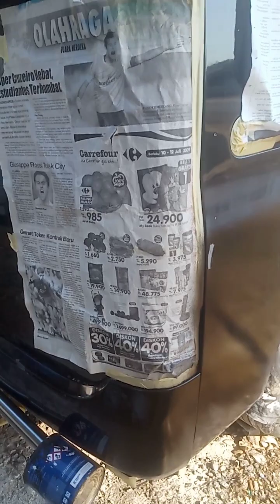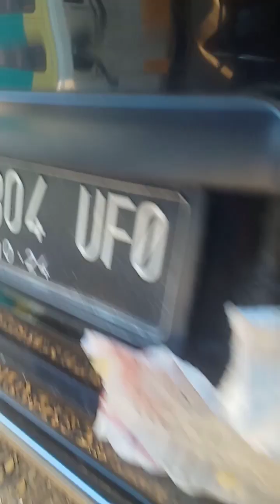Perbaikan Bodi Belakang Grand Max Yang Penyok Karna Tabrak Pondasi